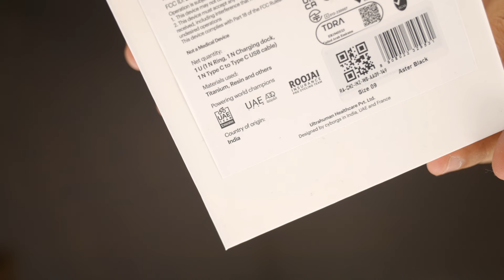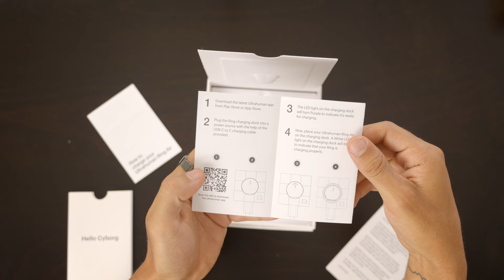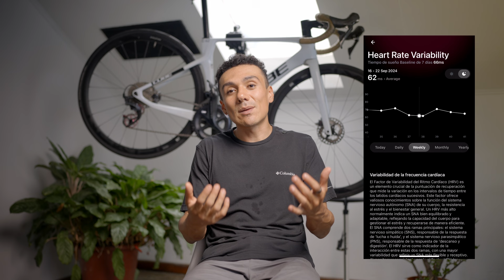VALE LA PENA LOS ANILLOS INTELIGENTES? FULL REVIEW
◎ QUERES HACER VIDEOS PARA TU EMPRESA?